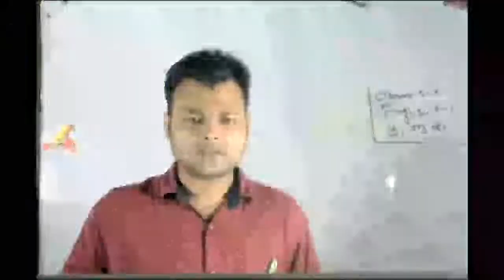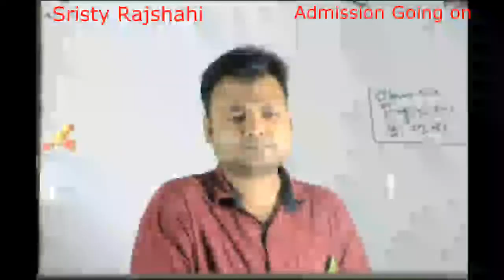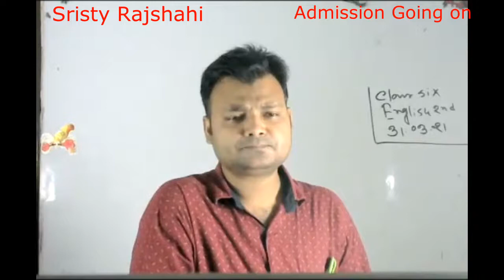LIVE CLASS FOR SIX ENG 2ND 31 3 21